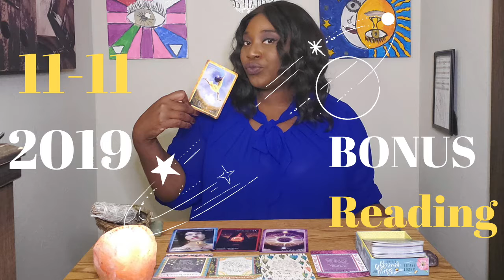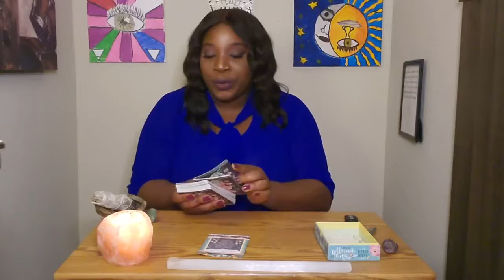✨INSPIRATIONAL 11:11 PORTAL ⛩GATEWAY BONUS READING!!!✨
Heyy Celestial Kings & Queens! This reading was recorded on the Portal Gateway Day (11-11-19). I had some technical issues that saved a lot of memories for me, and for that, I am so grateful for Mercury Retrograde! I trust the Universe and know that this INSPIRING MESSAGE will reach you all in Divine timing.

Decks Used:

*NEW!!!* THE WILD OFFERING ORACLE

CHAKRA INSIGHT ORACLE

Filming Equipment:

8” UBEESIZE MINI LED RINGLIGHT w/ TRIPOD STAND